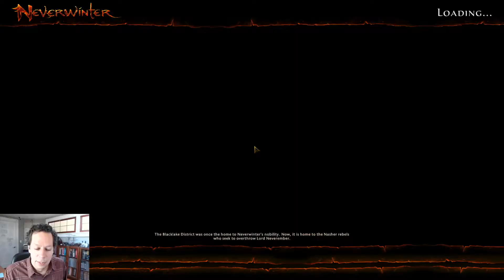Lore of Neverwinter: Laurathtor's Dragon Lair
A fun run through a red dragon's lair! Gargantuan red dragons, Cult of the Dragon ruins, and a Thayan Lich... all in the Underdark!

You can find more lore and D&D insights on my blog,